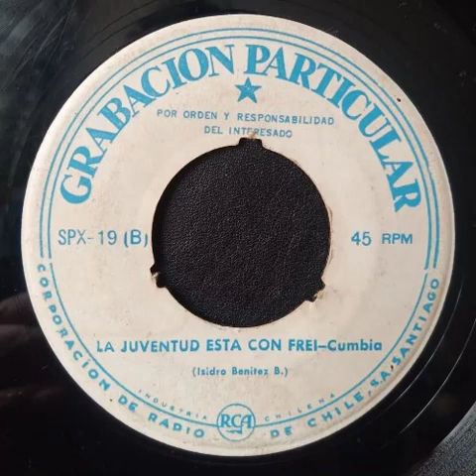Campaña Presidencial Frei Montalva - 1 [1964]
A1 LA CHILENA - Tonada
(Germón Becker-Vicente Bianchi)

B1 LA JUVENTUD ESTA CON FREI - Cumbia
(Isidro Benitez B.)

RCA - Corporacion de Radio de Chile S.A. Santiago
Grabacion Particular - SPX - 19